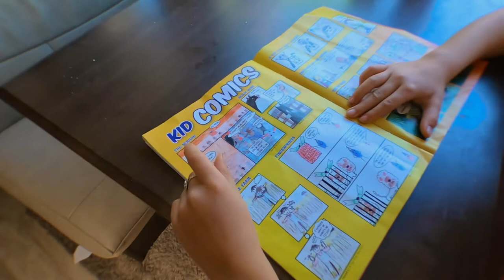Enjoying life with Gallion Adventures // full time Rv Family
We Fixed our Awning: TBD
Bearing Maintenance: TBD
Cahokia Mounds: TBD

Tip jar.

Canon M50